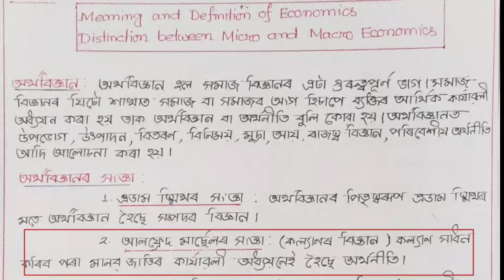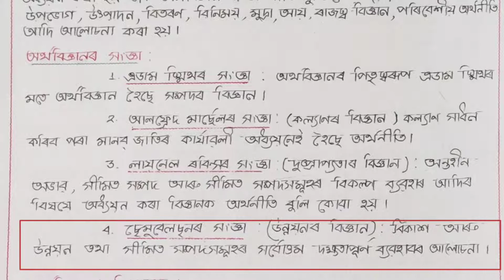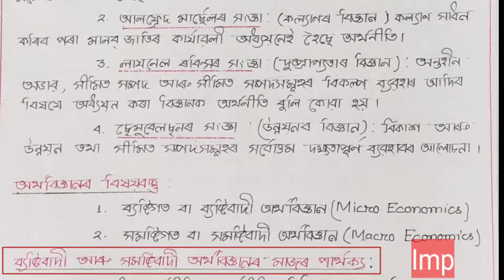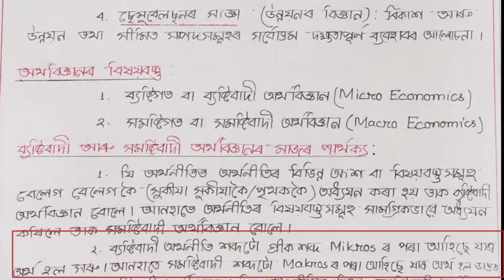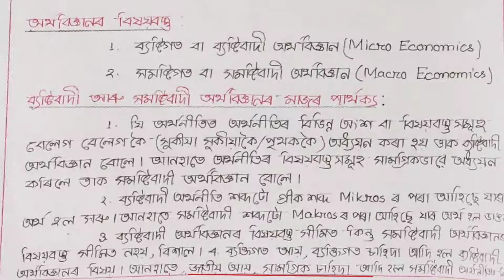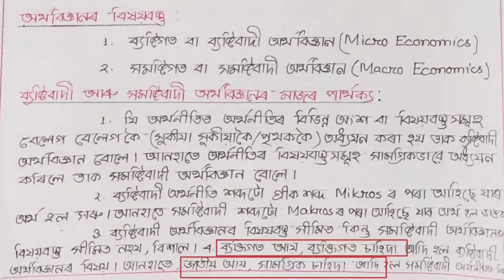Unit I : Introduction : Meaning of Economics , Microeconomics and Macro Economics: ECO- XI & BA